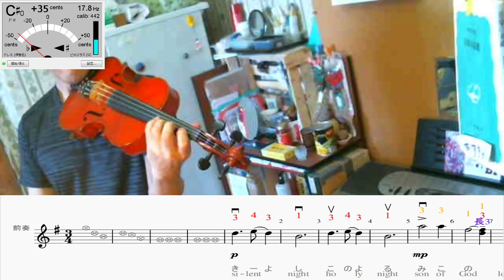ヴァイオリン練習 - きよしこの夜(130日目)